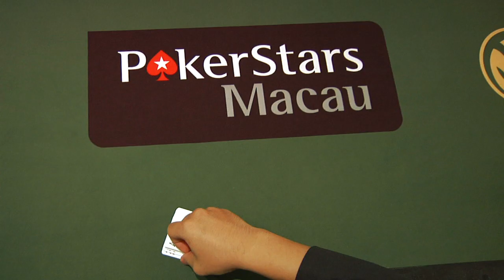Macau Poker Cup July 2009 The Red Dragon Event 澳门德州扑克杯2009红龙赛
Results of PokerStars Macau at the Grand Lisboa: Macau Poker Cup  July 9-12, 2009
Produced by The Poker Media Asia